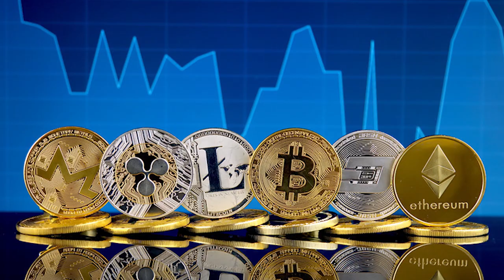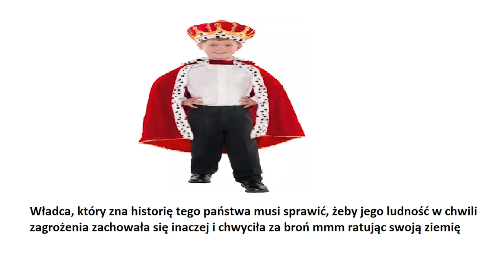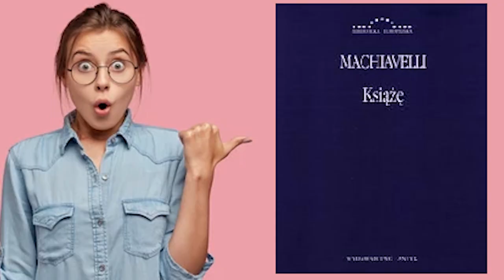MAKIAWELIZM ISTNIEJE I MOŻE CIĘ SKRZYWDZIĆ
Materiał jest pomocny do nauki i do relaksu. Jesli sie podoba zareaguj entuzjastycznie na ten film i ogladaj go kilka razy dziennie z roznych urzadzen o roznych IP.  Makiawelizm to przykład filozofii renesansu.